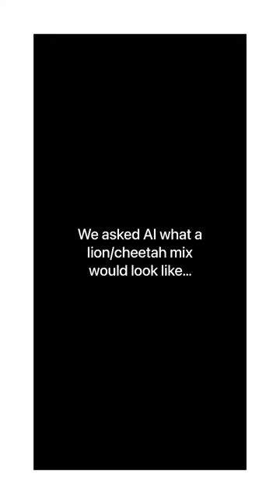We asked AI what a lion/cheetah mix would look like… // AI ART